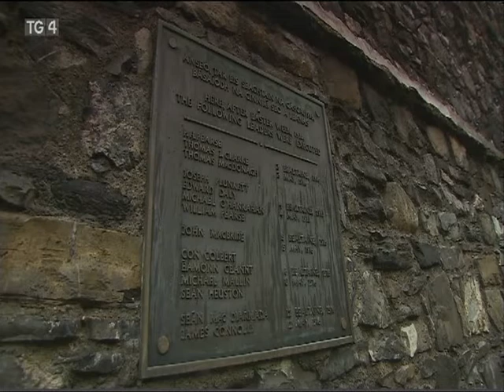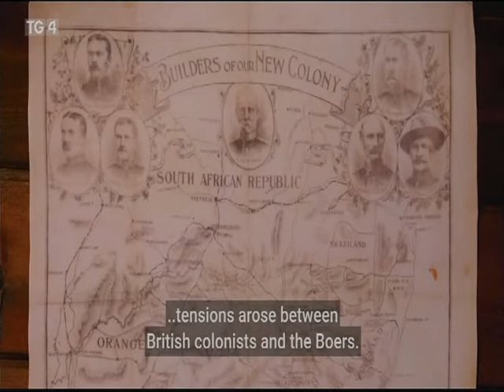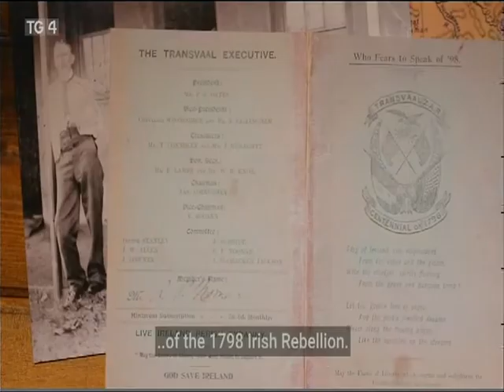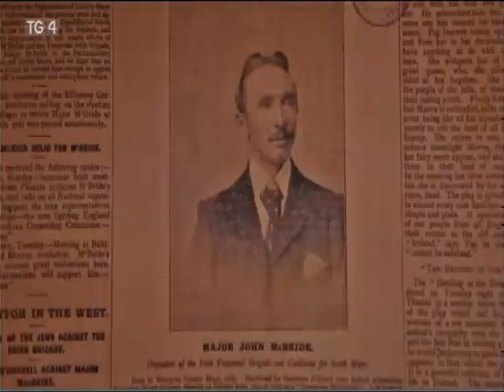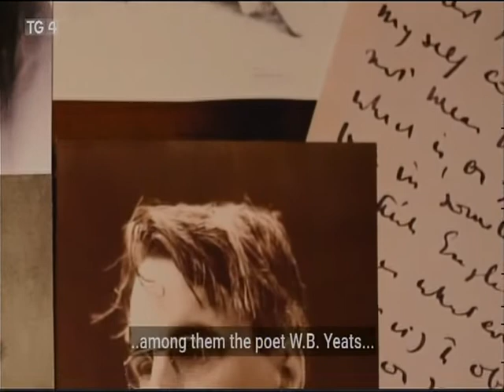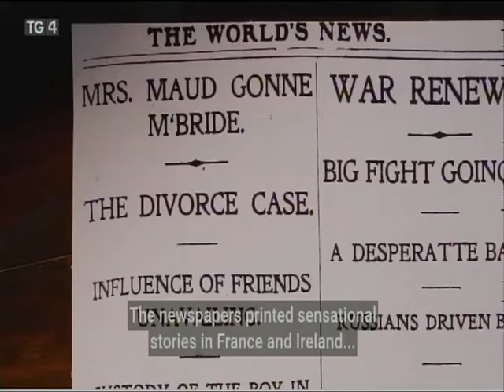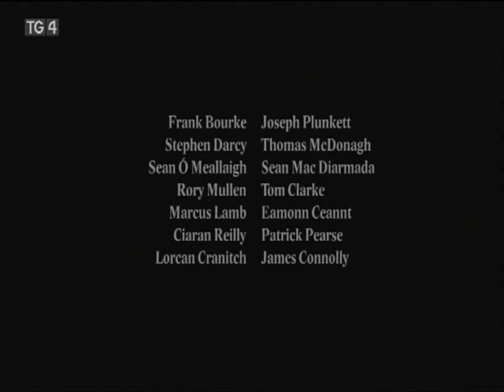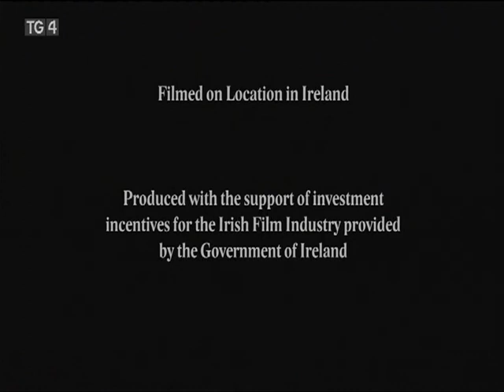John McBride 1916 Revolutionary Profile (2013)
John MacBride was born in County Mayo in 1865, became interested in Irish Republican politics, then left for South Africa to make his fortune in the gold mines. He fought against the British during the Boer War—a point not lost on British General John Maxwell of Easter Rising fame/infamy who was also a participant in the Boer War on the British side—then fled to France because he feared to return to Ireland at that time. In Paris, he met Maud Gonne, whom he married, and they had a son, Seán.

The marriage was a tumultuous one and MacBride eventually returned to Ireland. At this point, he was impoverished and having trouble with alcohol until he secured a position with the Dublin Corporation. He was not a member of the Irish Volunteers or intimately involved with the leadership of the IRB, although he knew many of the players. In an iconic photograph, he can be viewed between Pearse and Clarke at the O’Donovan Rossa funeral oration at Glasnevin Cemetery in 1915.

His involvement in the Rising, it seems, was serendipitous. According to his statement at his trial, he just kind of stumbled upon the revolution: “On the morning of Easter Monday I left my home at Glengeary with the intention of going to meet my brother who was coming to Dublin to get married. In waiting around town I went up as far as Stephen’s Green and there I saw a band of Irish Volunteers. I knew some of the members personally and the Commander [MacDonagh] told me that an Irish Republic was virtually proclaimed. As I knew my rather advanced opinions and although I had no previous connection with the Irish Volunteers I considered it my duty to join them. I knew there was no chance of success, and I never advised nor influenced any other person to join. I did not even know the positions they were about to take up. I marched with them to Jacob’s Factory. After being a few hours there I was appointed second in command and I felt it my duty to occupy that position. I could have escaped from Jacob’s Factory before the surrender had I so desired but I considered it a dishonorable thing to do. I do not say this with the idea of mitigating any penalty they may impose but in order [to] make clear my position in the matter.”

According to William T. Cosgrave, who succeeded Arthur Griffith as the President of the Executive Council of the Irish Free State in 1922 and was the father of the future Taoiseach, Liam Cosgrave: “John MacBride told me…that his life-long prayer had been answered. He said three Hail Marys every day that he should not die until he had fought the British in Ireland.”

According to Father Augustine, who heard his confession and gave him communion, MacBride was “quiet and natural” and “knew no fear.” When they came to take him away he requested that he not be blindfolded or handcuffed, but these things were denied him. As he stood before the firing squad he said: “Fire away. I have been looking down the barrels of rifles all my life.” He died at 3:47 a.m.